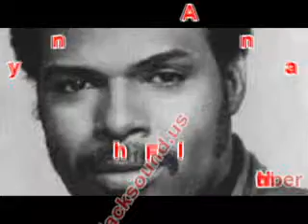Anthony Franklin Hot Number 1983